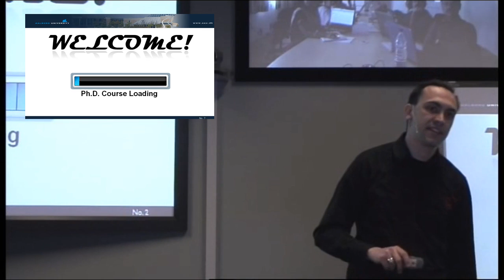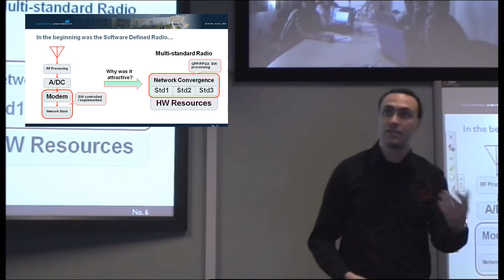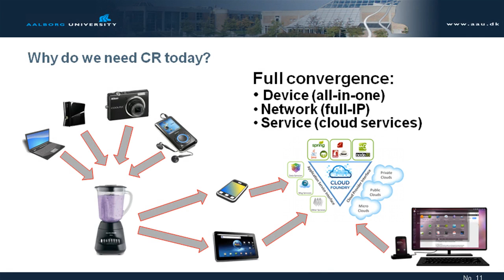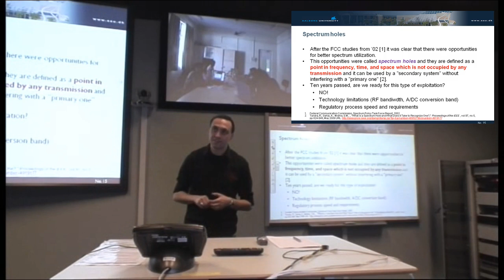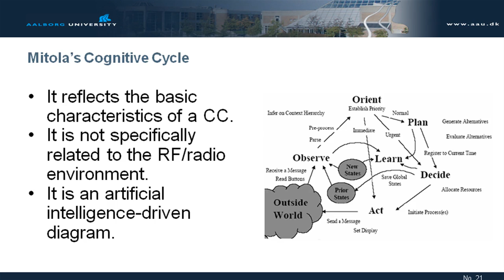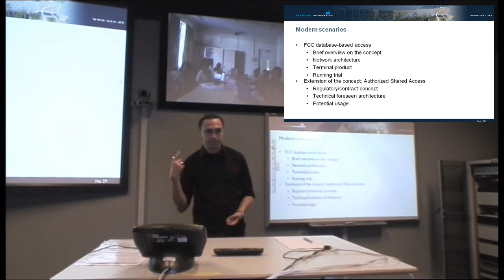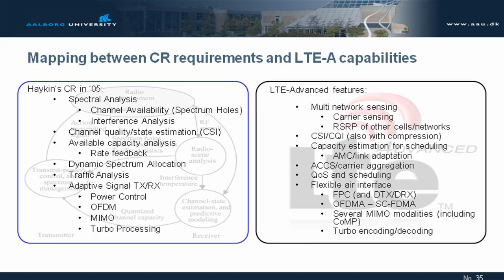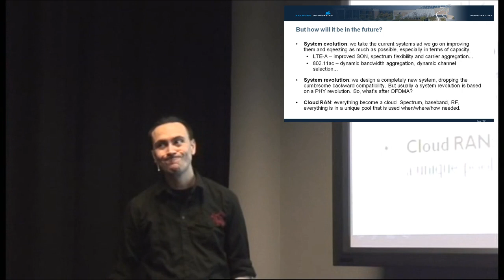Introduction to Cognitive Radio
This video has been recorded at Aalborg University during the PhD Course "Theory and Practice of Cognitive Radio".
Lecturer: Andrea F. Cattoni